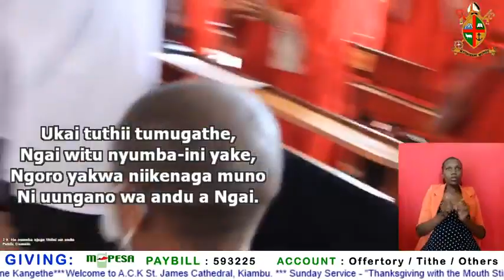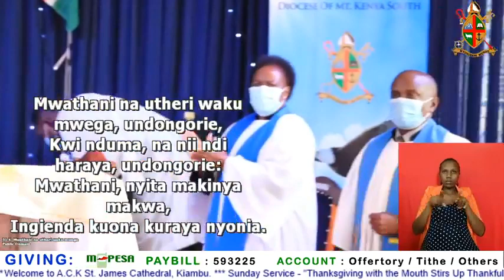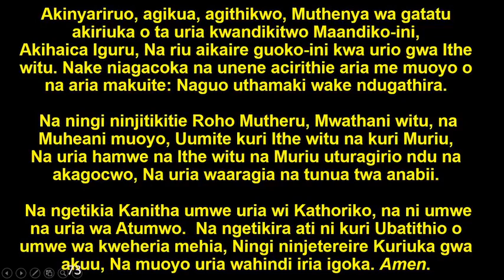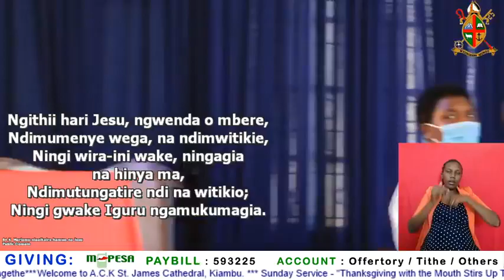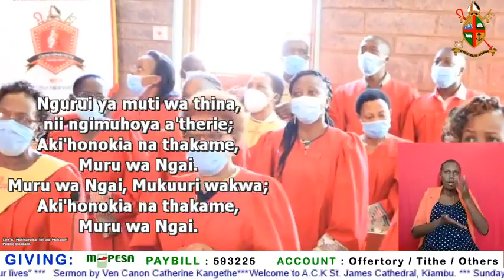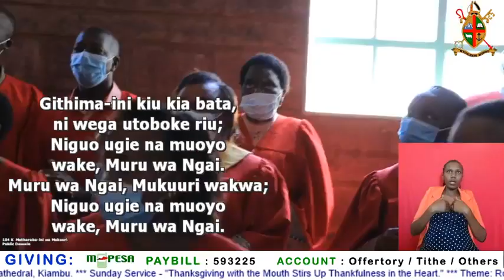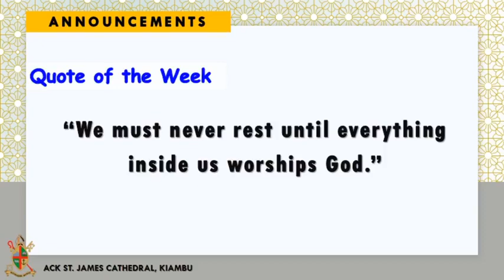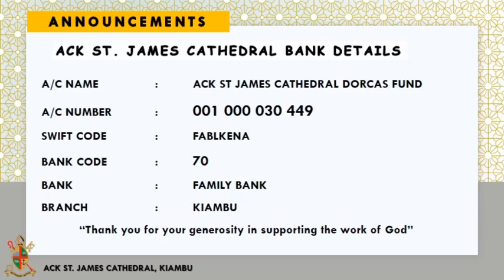KIKUYU ONLINE SERVICE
SUNDAY 24TH JANUARY 2021 KIKUYU SERVICE.
3RD SUNDAY OF EPIPHANY(WHITE)
Sermon by Ven. Canon Catherine Kang'ethe
THE CATHEDRAL CHURCH
 Where Everyone is enabled to experience Christ.
THEME FOR THE MONTH OF JANUARY
“Worship God with your lives"
(Rom 12:1)
 "MSINGI UKO IMARA, NATULENGE JUU”
   From Provost’s Desk
  “ Every cloud has a silver lining, and
Where there’s life, there’s hope. The
darkest hours are just before dawn, and
only in the darkness you can see the
stars. Hope is the ocean for the river, the
sun for trees and the sky for us. I don’t
think of all the misery, but of the beauty
that still remains. Our future is our
confidence and self-esteem. In all things it
is better to hope than to despair. Walk on
with hope in your heart, and you’ll never walk
alone."
Quote of the Week
“We must never rest until everything inside us
worships God."
Prayer for the day
3RD SUNDAY OF EPIPHANY(WHITE)
 Almighty and most gracoius Father, as your Son Jesus
called the first disciples and changed them from fish
catchers to soul winners, we ask that like them we too
may respond with zeal and passion in obedience to his
call. Amen
NOTICES
1. Welcome to the St. James Cathedral. Being a full member or a
visitor, feel honored as we worship together in the presence of
Almighty God.
2. Mid week service on Wednesday at 1-2 pm.
3. Morning prayer & Devotion every Wednesday 6.30 am -
7.30am and last Saturday of the month the same time @
church & also live in facebook.
4. Hymnal Hour every Friday from 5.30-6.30 pm.`
5. Candidate for Baptism/Confirmation to register with Evangelist.
6. Ladies Wednesday Fellowshipwill be held at Ruth Wangari
Muriuki(Kirigiti Cell Group) at 2pm.
7. Today we shall have our AGM and subsequent PCC Election.
8. During this hard times of corona virus kindly adhere to the safety measures and government directives. Wash hands thoroughly and regularly or else use sanitizers, maintain social distancing.
9. Any giving to the church kindly direct it to church paybill account ACK ST JAMES CATHEDRAL
LIPA NA M-PESA
PAYBILL NO. /BUSINESS NO. 593225
ACCOUNT NO ;( WRITE THE NAME OF WHAT YOU WANT TO GIVE E.G TITHE, OFFERING, THANKSGIVING ETC)
ACK ST JAMES CATHEDRAL
BANK DETAILS
BANK: FAMILY BANK
KIAMBU BRANCH
SWIFT CODE: FABLKENA
BANK CODE: 70
A/C : 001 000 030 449
A/C NAME:  ACK ST JAMES CATHEDRAL DORCAS FUND